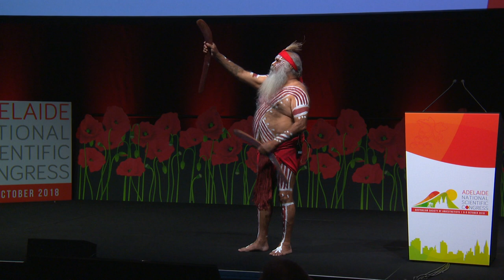Opening Ceremony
NSC 2018 Opening Ceremony at Adelaide Convention Centre by A/Prof David M Scott